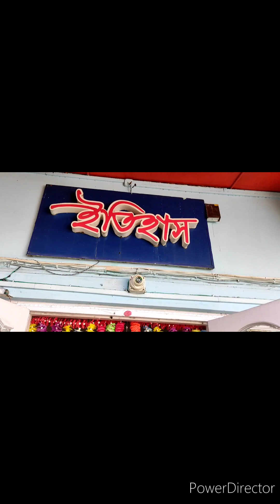Today is my birthday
Today is my birthday 🎂🎂 ,so I enjoyed my day 💐 very well kabita Devotional